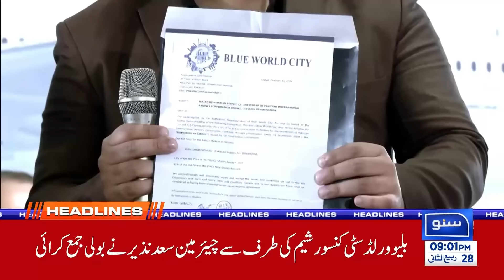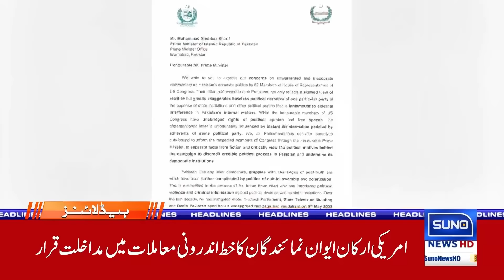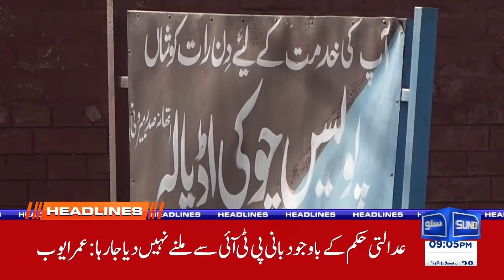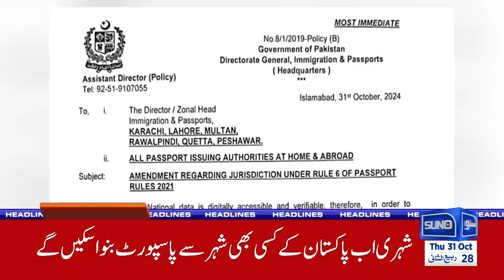Petrol Price Decreased In Pakistan | Petrol Latest Price | 09PM News Headlines | 31 Oct 24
In tonight’s 09 PM news headlines, we bring you great news for Pakistanis as the government announces a decrease in petrol prices. This reduction is expected to bring some relief to citizens facing rising living costs and may positively impact transportation and daily expenses.

Join us as we provide details on the latest petrol price, the reasons behind the decrease, and how it will affect various sectors, including transportation, agriculture, and industry. We'll also discuss potential economic impacts and reactions from the public.